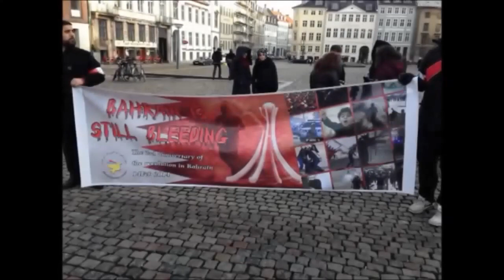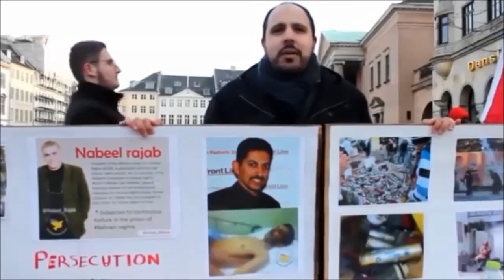اعتصام في العاصمة الدنمركية كوبنهاجن لنصرة ثورة شعب البحرين في عامها الثالث